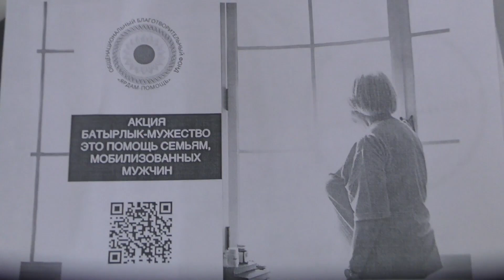Поддержка семьям мобилизованных Тюлячинского района.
Общенациональный благотворительный фонд Ярдам-помощь оказал продуктовую поддержку семьям мобилизованных, проживающих в Тюлячинском районе. Как и в ноябре, когда фонд оказывал помощь семьям мобилизованных Кукморского и Балтасинского районов Татарстана, 20 наименований товаров на общую сумму 2 тысячи рублей упаковывались в одну коробку. Сотрудники фонда подготовили 84 коробки с продуктами.
Отметив что фонд занимается богоугодными делами от имени Главы Тюлячинского муниципального района заместитель Айрат Фатхуллин вручил благодарственные письма руководству фонда Илдару Баязитову, Ильгаму Исмагилову, Малике Гельмутдиновой и сотруднику фонда Раилю Саитгазину.